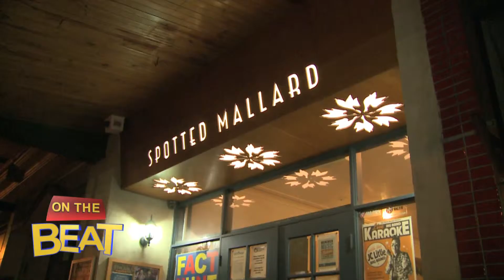On The Beat at the Spotted Mallard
OTB goes to the Spotted Mallard chatting with Samanda Black and a preview of Diana Clark & the Sunnyset performing.